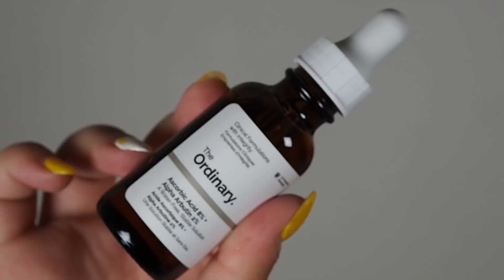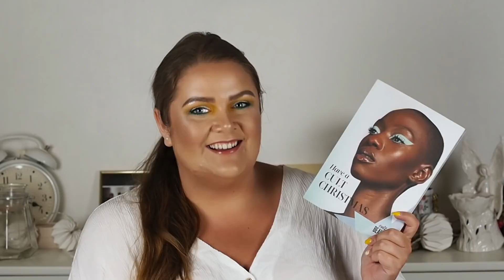ZAČÍNÁ MARATON ZAHRANIČNÍCH NÁKUPŮ | Cult Beauty HAUL #2 🛍️🇬🇧 | Barbora Š.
Po dlouhé době culíkaté video a po dlouhé době nákup z cult BEAUTY. Jeden kousek z dekorativky a zbytek je vyložená nálož skincare. Zároveň tu také dost převládá jedna značka. Tipnete si, jaká to je?
Přeji příjemnou zábavu. A díky že mě sledujete :)
PS: Za jakékoliv komentáře budu moc ráda.

Emma Hardie Moringa Cleansing Balm
Emma Hardie Moringa Light Cleansing Gel
Emma Hardie Exfoliating Brightening Tonic
REN Clean Skincare Glow Daily Vitamin C Gel Cream
The Inkey List PHA Toner
The Ordinary Ascorbic Acid 8% + Alpha Arbutin 2%
Allies of Skin Molecular Silk Amino Hydrating Cleanser
Pixi Milky Tonic
Oskia Floral Water Pure Rose & MSM Toner
Omorovicza Queen of Hungary Mist
Charlotte Tilbury Legendary Brows